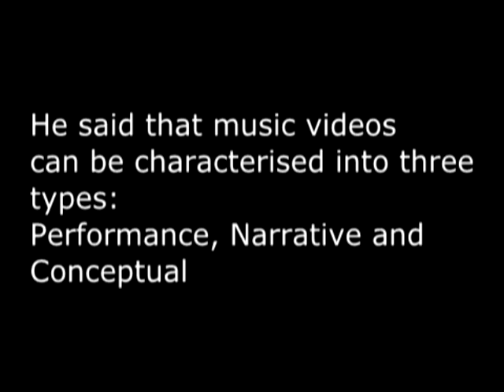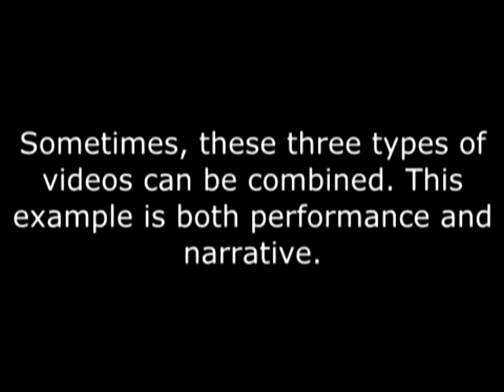Simon Frith 1998 Music Videos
This video is based on Simon Frith's Music Video Theory (1998)